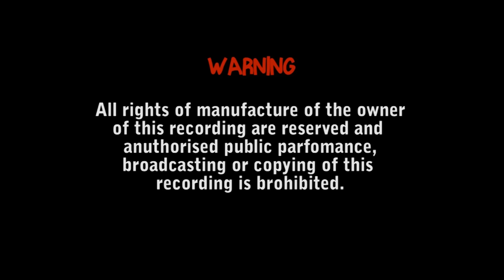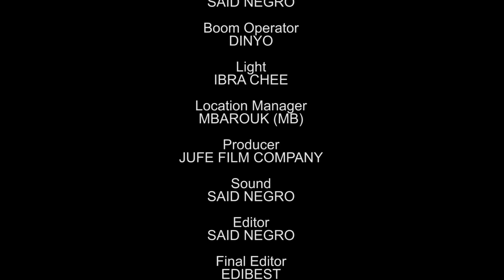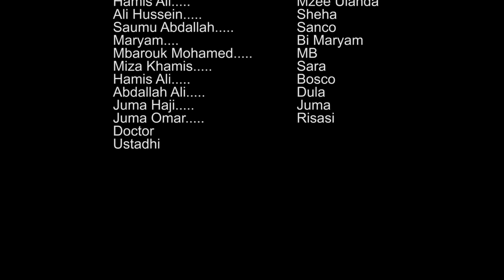Wazo La Mjinga Part 1 - Mohammed Kombo, Mafunda Baraka, Dada Rose (Official Bongo Movie)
Wazo La Mjinga Bongo Movie 2018 Part 1 (Swaleh)